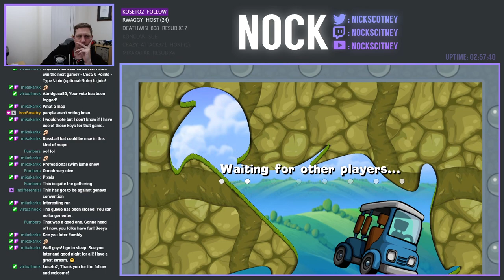Multi Player Madness | Worms Reloaded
Here's some carnage from Saturday's live stream event where we played community games with viewers.  Myself, Deathwish, Iron Smeltry and ALOC all got together a little later in the stream for some Worms and carnage certainly happened (SPOILERS: I'm better at commentary than I am playing the game!)